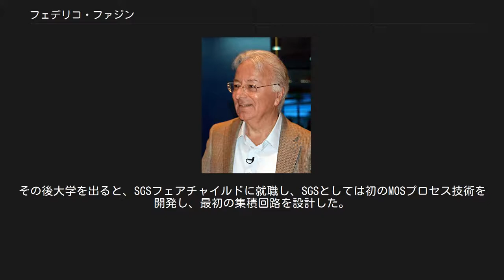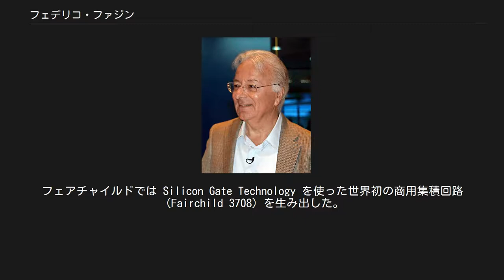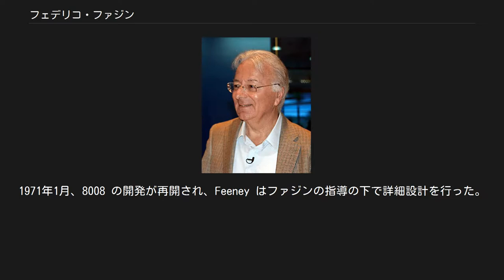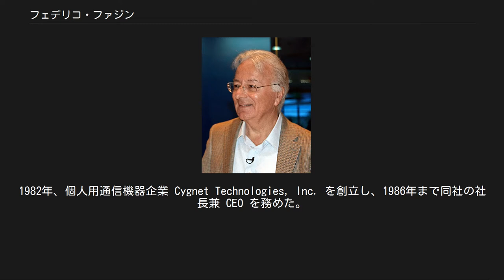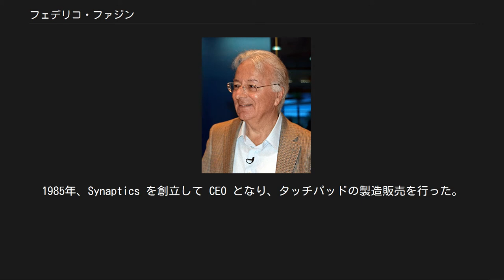フェデリコ・ファジン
フェデリコ・ファジン（伊: Federico Faggin、1941年12月1日 - ）は、イタリア生まれの物理学者にして電気工学者であり、世界初のマイクロプロセッサの設計に関わり、Intel 4004 の開発プロジェクトとマーケティングを成功に導いたことで知られている。
インテルの初期の5年間、マイクロプロセッサ設計の中心的人物として働いた。
その後の5年間、世界初のマイクロプロセッサ専業メーカーであるザイログを創立し、CEO として同社を先導した。
 Federico Faggin (2011) ヴィチェンツァ生まれ。
パドヴァ大学で物理学の博士号を取得。
19歳で技術系の高校を卒業すると、オリベッティに就職し、小型コンピュータの設計開発に携わった。
その後大学を出ると、SGSフェアチャイルドに就職し、SGSとしては初のMOSプロセス技術を開発し、最初の集積回路を設計した。
1968年、アメリカのパロアルトに移住し、フェアチャイルドセミコンダクターに就職。
そこでも MOS 関連の技術を開発し、今日のCMOSチップの基礎を築いた。
フェアチャイルドでは Silicon Gate Technology を使った世界初の商用集積回路（Fairchild 3708）を生み出した。
 1970年、彼はインテルに移り、テッド・ホフ、スタンレー・メイザー、（顧客企業ビジコンから来ていた）嶋正利らと共に、電卓用の新アーキテクチャを生み出した。
ファジンはそのプロジェクトリーダーとなり、数ヶ月に渡って検討が繰り返された。
ファジンは独力で従来にはなかったランダム論理チップ設計の方法論を生み出し、それがマイクロプロセッサの基礎となった。
彼は 4004 (MCS-4) の論理回路の設計だけでなくチップ内のレイアウトも行った。
4004 を検査するためのテスターも作り、4004 が電卓以外の用途でも使えることを証明した（ホフやメイザーは 4004 は電卓以外には使えないと考えていた）。
この製品の製造は予定通り行われた。
この開発にあたって、ファジンを補佐したのが嶋正利であった。
嶋は、開発の進捗をチェックするために日本から数名の技術者と共に来ていた。
ファジンはまた、ロバート・ノイスにこのチップの独占使用権条項を無くすよう進言し、それによって 4004 はビジコン以外にも販売できるようになった。
 ファジンが生み出した設計方法論は、インテルの初期のマイクロプロセッサに適用された。
8008 の開発は、1970年3月に Hal Feeney に割り当てられていたが、4004 が完成するまで開発が中断された。
1971年1月、8008 の開発が再開され、Feeney はファジンの指導の下で詳細設計を行った。
8080 と 4040 のアーキテクチャ設計はファジンによるもので、ファジンはこれらの開発責任者であった。
1974年末、ファジンはインテルを退職し、Ralph Ungermann と共にザイログを創立。
MOS研究開発部門の責任者となった。
同部門には約80名の技術者がいて、十数の製品が同時に開発されていた。
 ザイログは世界初のマイクロプロセッサ専門企業であった。
インテルは基本的にはメモリ製造が中心だった。
嶋正利はザイログに合流し、ファジンの下で Z80 のアーキテクチャ設計を行った。
ファジンは 1980年までザイログの社長兼 CEO を務めた。
1982年、個人用通信機器企業 Cygnet Technologies, Inc. を創立し、1986年まで同社の社長兼 CEO を務めた。
1985年、Synaptics を創立して CEO となり、タッチパッドの製造販売を行った。
現在はイメージセンサを製造する Foveon Inc. の CEO である。
Synaptics とザイログの会長も務めている。